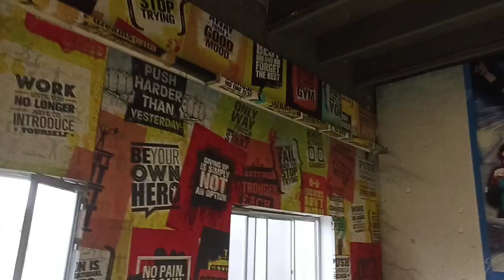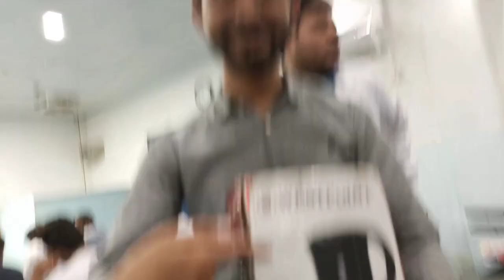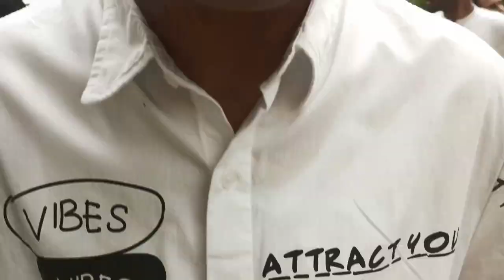Life of a Medical Student | Vlog#15 | Abwa Medical College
Welcome to my vlog, where I take you on a captivating journey through my medical college. Join me as I showcase the vibrant atmosphere and diverse activities that make up the life of a medical student.

In this vlog, I bring you along to witness our energetic sports routine featuring thrilling badminton and cricket matches. You'll get a glimpse of the competitive spirit and teamwork that flourishes among us future healthcare professionals.

As we continue the tour, I unveil the magnificent building structure that houses our medical college. From the imposing facade to the state-of-the-art facilities, including physiology, biochemistry, and anatomy laboratories, you'll witness firsthand the environment that nurtures our learning and growth.

The vlog also captures a bittersweet moment as we bid farewell to our beloved principal. Join us as we honor their dedicated service and express our gratitude for their guidance throughout our academic journey.

But the excitement doesn't end there. We also celebrate the passing of our first year, marking an important milestone in our medical education. The joyous atmosphere, filled with laughter and camaraderie, showcases the strong bonds we've formed as a class.

Finally, be inspired by the heartfelt speech delivered by our Head of Department (HOD) friend. Their words of wisdom and encouragement serve as a reminder of the incredible journey that lies ahead in our medical careers.

So come and experience the captivating moments that define our medical college life. Join us on this extraordinary adventure filled with sports, labs, farewells, and heartwarming celebrations. Don't miss out on the unforgettable vlog that captures the essence of our medical education community.